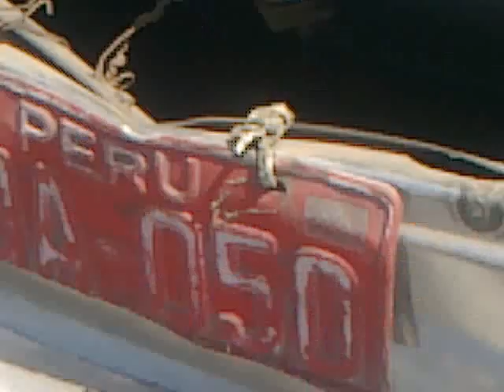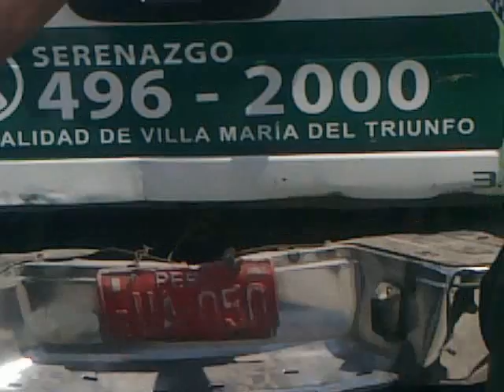Serenos de VMT